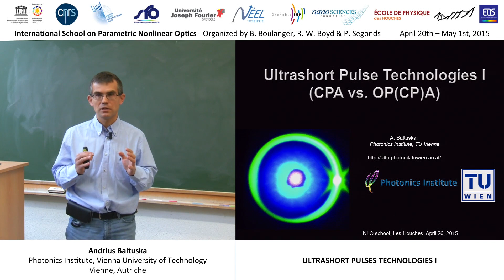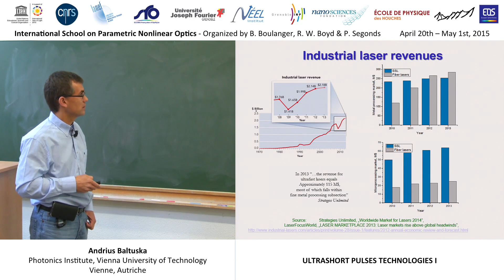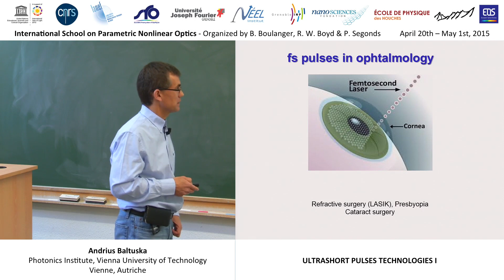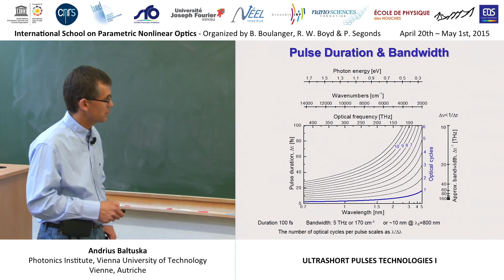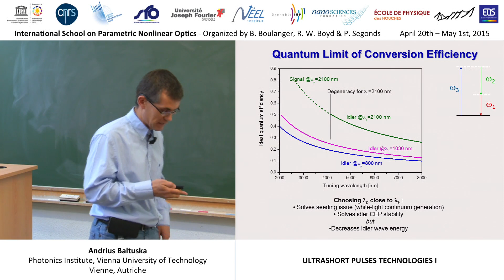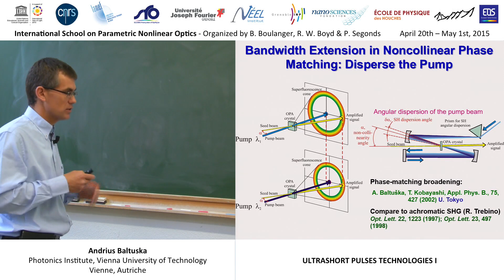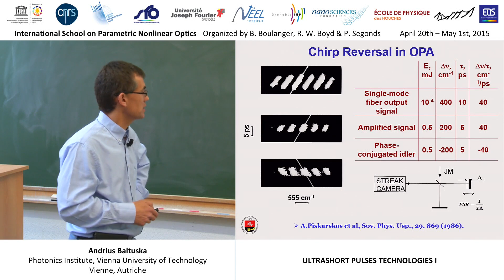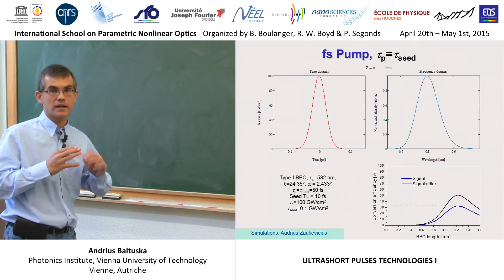25/44 Ultrashort pulses technologies I